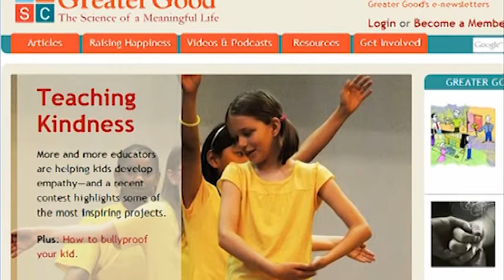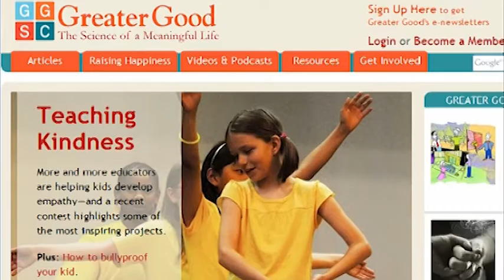How to Build a Culture of Empathy? Jason Marsh & Edwin Rutsch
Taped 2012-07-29